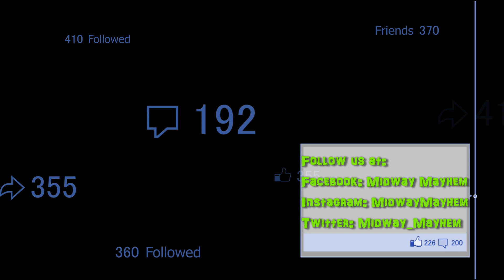Harley Quinn Spinsanity NEW FOR 2020 Swinging Pendulum at Six Flags America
Harley Quinn Spinsanity is on its way to Six Flags America! This Zamperla Giant Discovery will reach heights up to 15 stories and speeds up to 70 miles per hour.